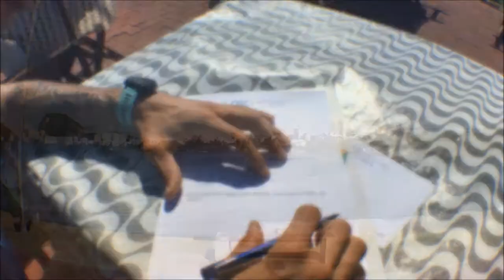EmbaixadoresCBC - Urna dos Desejos - Willian Giaretton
Confira o décimo vídeo da ação Urna dos Desejos, dentro do Projeto Embaixadores CBC. Neste vídeo, apresentamos Willian Giaretton, atleta de remo e bicampeão sul-americano pelo Grêmio Náutico União (Porto Alegre/RS). A ideia é produzir uma série de cápsulas do tempo que os atletas só abrirão nos Jogos Tóquio 2020.